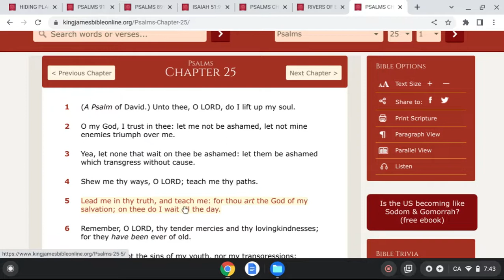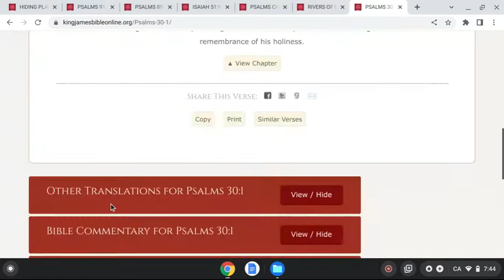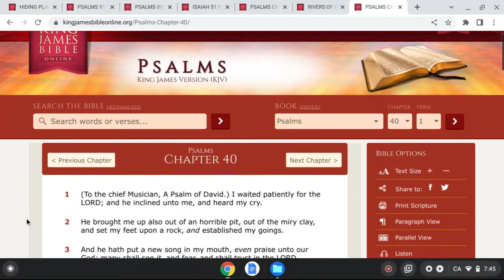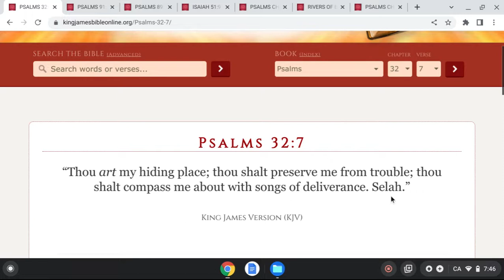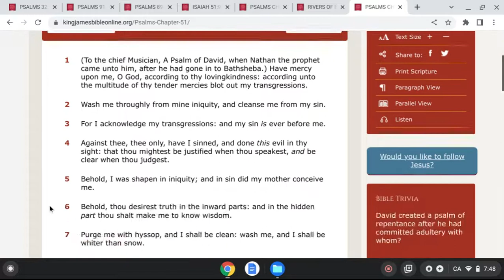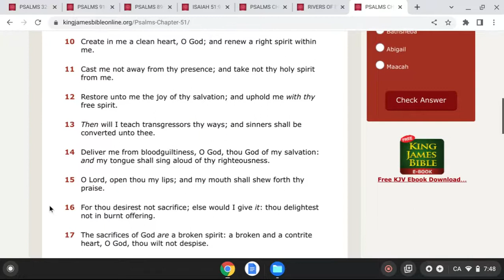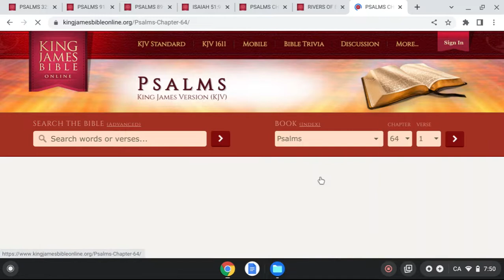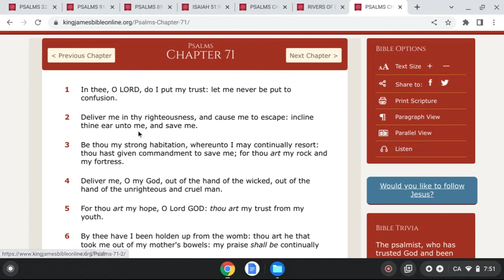Revelation:Pslams Written By Zion